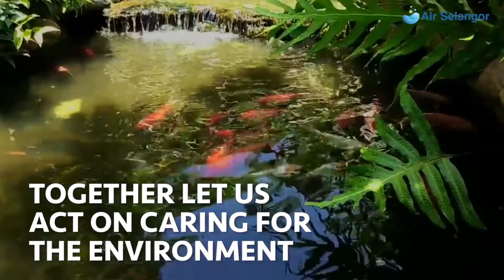Air Selangor Virtual Hydro Run 2021 - Promo Video 2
Secara purata tubuh manusia dewasa mengandungi 60% air dan bumi pula diliputi air sebanyak 71%. Maka tidak hairanlah air memainkan peranan yang penting dalam kehidupan dan kita perlu sentiasa memelihara dan memulihara sumber air yang sangat berharga ini.

Terima kasih di atas sokongan anda semua menyertai Air Selangor Virtual Hydro Run 2021, di mana yuran pendaftaran anda akan disumbangkan untuk tujuan pemeliharaan dan pemuliharaan sumber air di Malaysia. Diharap dengan usaha ini, kesedaran setiap lapis masyarakat tentang kepentingan air dapat ditingkatkan.

Untuk para peserta, jangan lupa untuk lengkapkan larian sebelum 15 Julai 2021 dan juga menyertai peraduan-peraduan yang disediakan untuk memenangi hadiah-hadiah eksklusif Air Selangor.

Bersama kita kekal sihat dan menjaga sumber air.